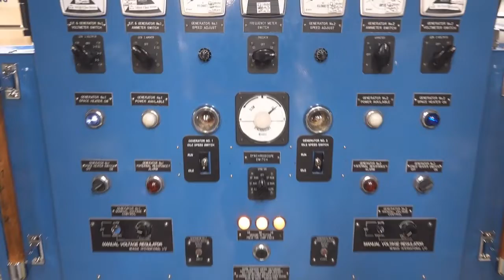U S Coast Guard Cutter Terrapin Virtual Tour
Petty Officer 1st Class Daniel Vincent, operations petty officer, gives a virtual tour of USCGC Terrapin. This tour was conducted to provide patrons celebrating the 2021 Portland Rose Festival an opportunity to view the vessel and learn about missions conducted by the crew.

BELLINGHAM, WA, UNITED STATES
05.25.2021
Video by Petty Officer 3rd Class Michael Clark
U.S. Coast Guard District 13
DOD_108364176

B-Roll Package: Coast Guard Station New York underway in New York Harbor
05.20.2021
Video by Petty Officer 3rd Class John Hightower and Petty Officer 3rd Class Anthony Pappaly
U.S. Coast Guard District 1 PADET New York
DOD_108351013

PUBLIC DOMAIN
These works, identified by DVIDS, must comply with the restrictions shown